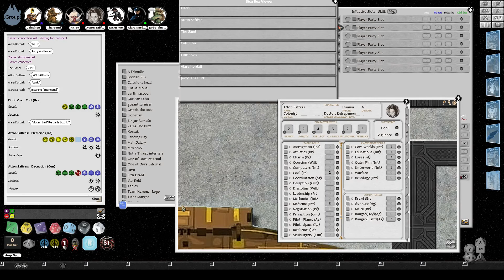Star Wars Age of Rebellion - Everyone Strikes Back - Episode 11, Part 2 - New Hutt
Told you it was worse..